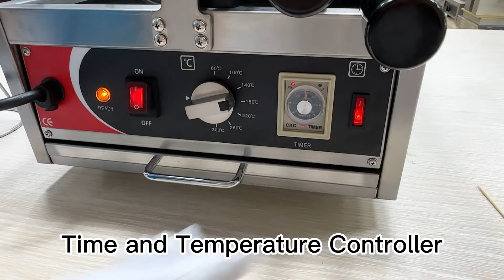Cheese coin waffle maker